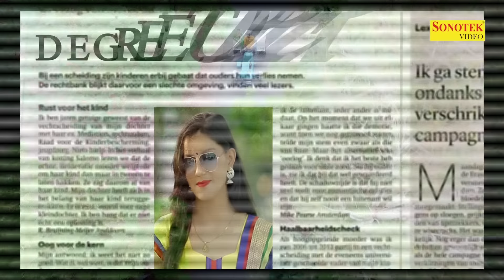Long Drive | Sapna Chaudhary & Vicky Kajla | Tr Ruchika | Latest Haryanvi Songs Haryanavi 2019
Sonotek Official Present “Long Drive ” a Latest New Haryanvi Song 2019. We present to you “Sonotek Official ” Song by  Singer TR & Ruchoka Jangid  Directed by " Director Name" Featuring Artist Sapna Chaudhary, Vickky Kajla exclusively on Sonotek Official

Video Credits :

Title Song :- Long Drive
Artist -  Sapna Chaudhary, Vickky Kajla 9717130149
Singer - Tarun Panchal & Ruchika Jangid
Lyrics / Producer :- Bantu Singal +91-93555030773
Video By:- Vikas Singroha & Mohit Malik
Directed By :- Shekhar Khanna
Make Up:- Preet Kaur